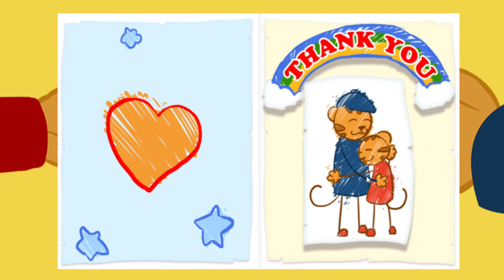Daniel Tiger's Neighborhood Games and Stories Episodes 26"Spin And Sing"